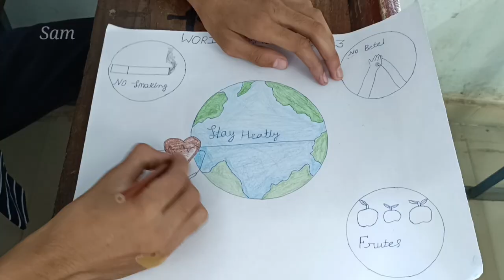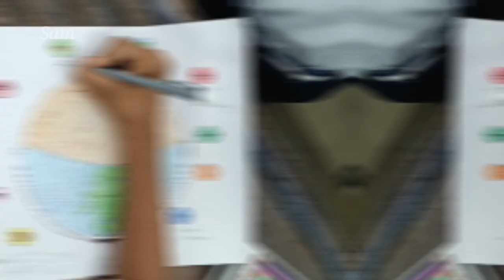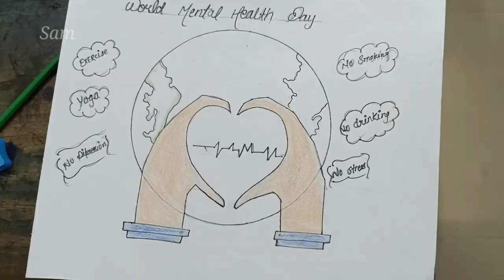एक स्वस्थ शरीर में स्वस्थ मस्तिष्क निवास करता है—अरस्तू। विश्व मानसिक स्वास्थ्य दिवस।mentalhealth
एक स्वस्थ शरीर में स्वस्थ मस्तिष्क निवास करता है।
(अरस्तू, an ancient philosopher)